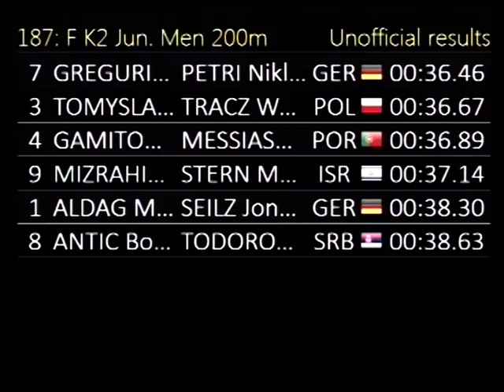187 K2 Jun Men 200m F